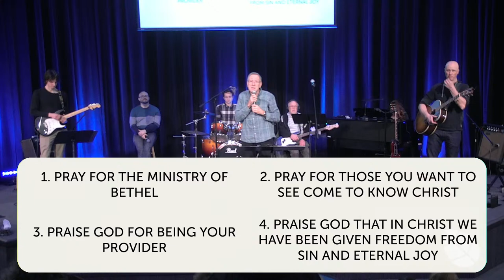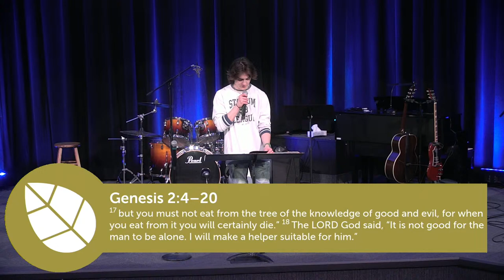February 4 | Stewards of Creation | Genesis: The Beginning of Everything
Preacher: Rusty Hildebrand
Series: Genesis: The Beginning of Everything